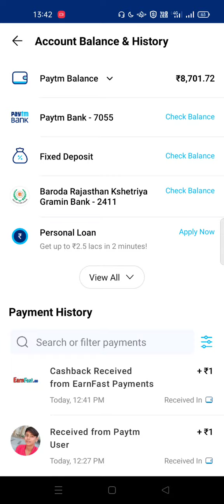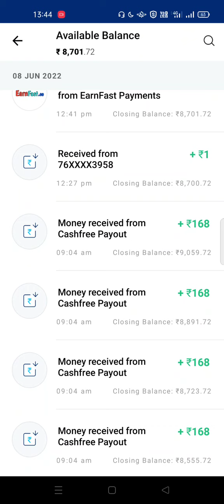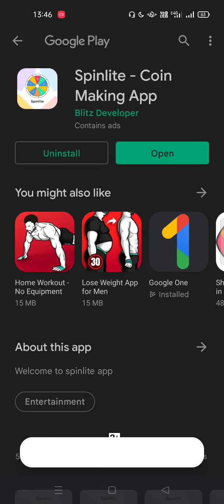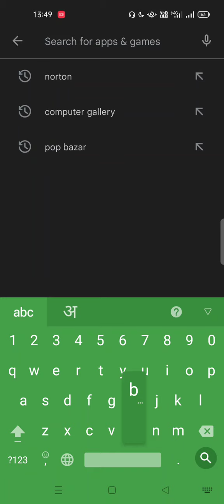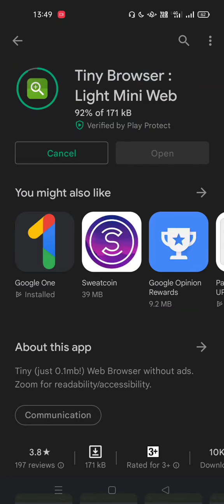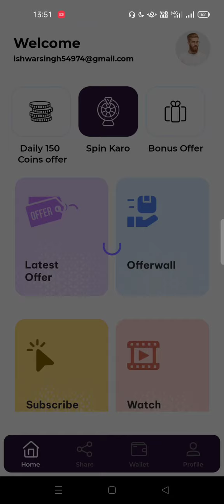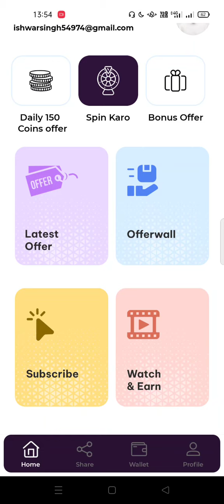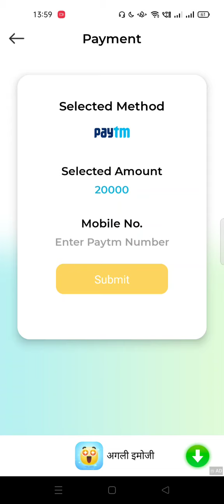NEW EARNING APP TODAY | ₹110 FREE PAYTM CASH EARNING APPS 2022 | WITHOUT INVESTMENT EARNING APP​